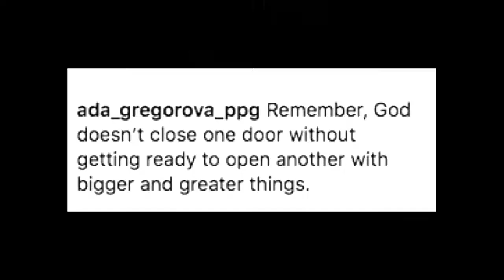𝓐𝓷𝓭𝓻𝓮𝓪 𝓖𝓻𝓮𝓰𝓸𝓻𝓸𝓿á 🏋️Powerlifter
𝓐𝓷𝓭𝓻𝓮𝓪 𝓖𝓻𝓮𝓰𝓸𝓻𝓸𝓿á
Road to 250kg deadlift DL 202,5kg junior 𝖊𝖚𝖗𝖔𝖕𝖊𝖆𝖓 𝖗𝖊𝖈𝖔𝖗𝖉BP 105kg junior 𝖜𝖔𝖗𝖑𝖉 𝖗𝖊𝖈𝖔𝖗𝖉powerlifterbodyfitness